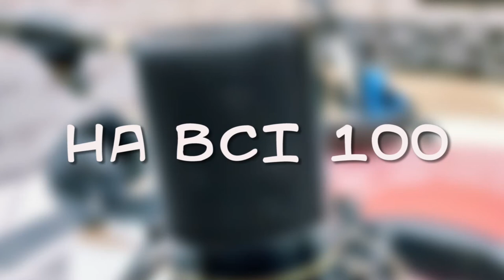17.09.2020. На всі сто. Комікси - жанр літератури чи дитячі забавки?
17 вересня у світі відзначається Міжнародний день Бетмена. Вперше цей супергерой з'явився на сторінках коміксів у 1939 році.

В Україні культура коміксів лише починає набирати обертів як серед поціновувачів жанру, так і серед видавництв та авторів.

У програмі "На всі 100. Ранок" говоримо про комікси як явище, дізнаємося чи вважається комікс жанром літератури, а також чи слід перейматися батькам, якщо їхня дитина фанатично гортає сторінки мальованих історій.

Спікери: букблогерка  Дарія Яцкевич ,  поціновувач жанру коміксів  Дмитро Давиденко.